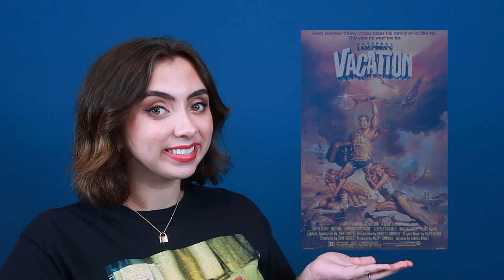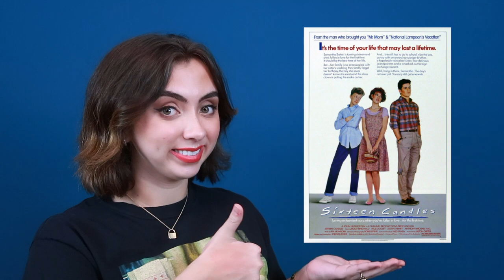Films You Need To See From The 1980s PART 1 | Gabby Vallandingham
Let me know what you want to see from me on this channel in the future!

Gabby
xoxo